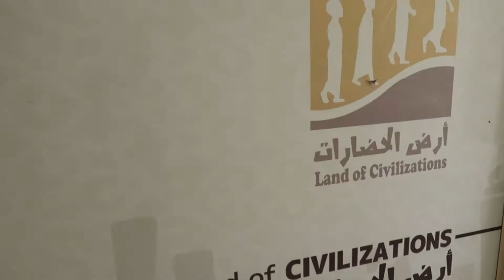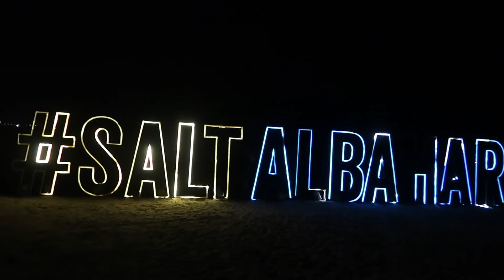WEEKEND AT HOFUF & KHOBAR! | Kingdom of Saudi Arabia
Expenses:

Riyadh - Hofuf *second class train (2hrs 10mins) - 64SAR
Hofuf - Damman *second class train (1hr 10mins) - 29SAR
Damman - Riyadh *first class train (3hrs 30mins) - 150SAR
Land of Civilization entrance fee - 50SAR per adult
Swat Furnished Apartment, Khobar - 480SAR/night for 8pax
*but bed is good for 5 persons only
Est Uber XL rides for 4pax - 70-80SAR each

Markvard - Everybody
Ikson - Breeze
SKANDR - Wanderlust
SKANDR - Blue Lemonade
Nekzlo - Moments